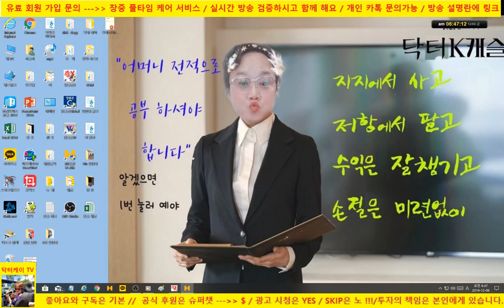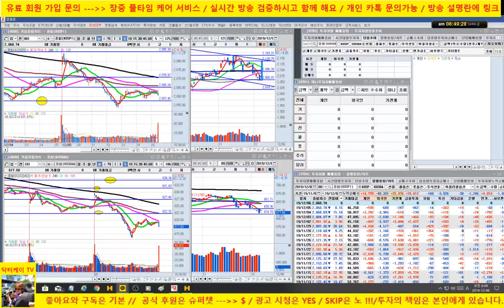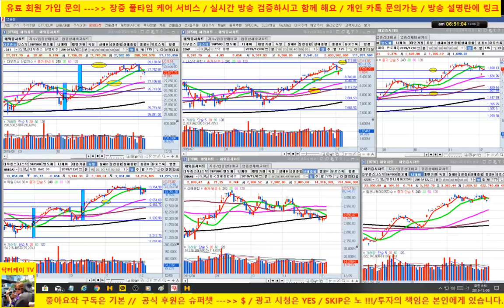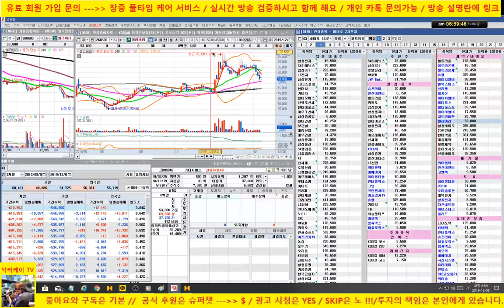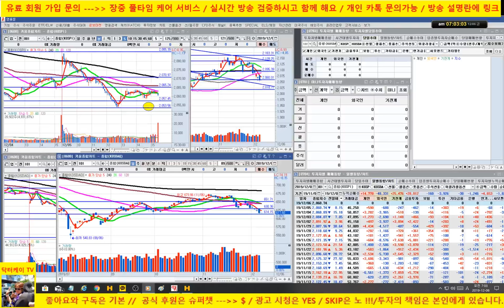[바이오 HOT 7] 191206 /셀트리온, 셀트리온 헬스케어, 에이치엘비, 신라젠, 헬릭스미스, 메지온, 에이치엘비 생명과학,셀리버리/매일 전략제시/닥터케이